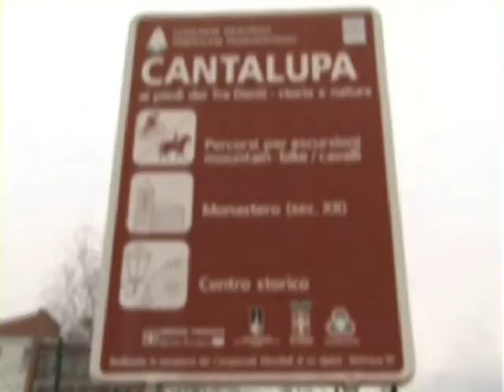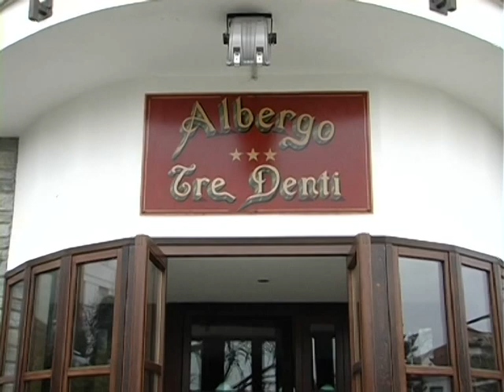APPLERUN to Cantalupa centro prep. sportiva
2014 gennaio